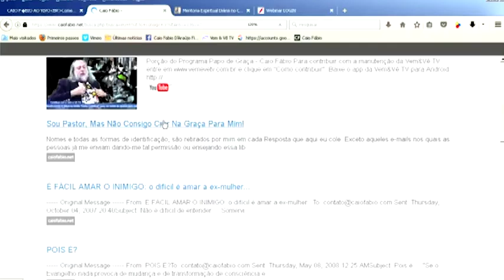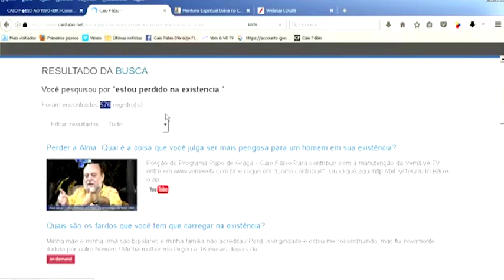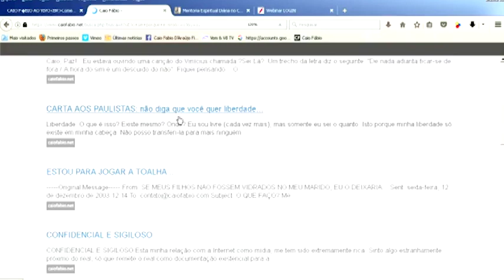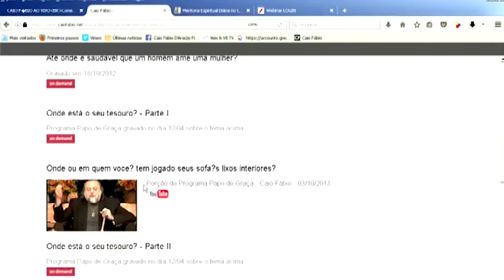Adolescente, adolescido em sensações, se diz perdido na existência porque não consegue crer em Deus.